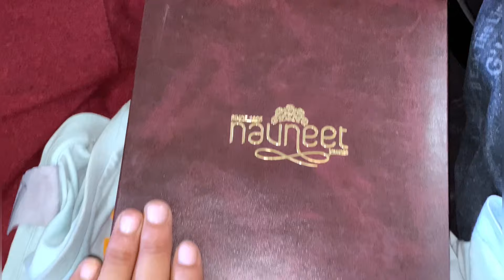Ramzan Ka Chand Sabhi Ko Mubarak Ho||❤️or Mashallah Shaadi ke baad Mera pehla Ramzan